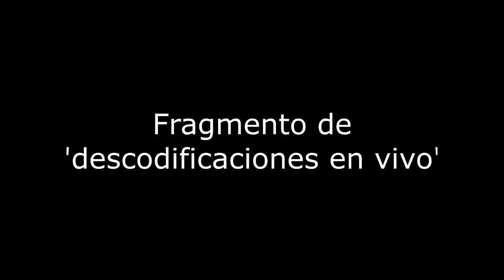Ejemplo caso de escoliosis en la base de la columna Biodescodificaciones en vivo Daniel Gambartte